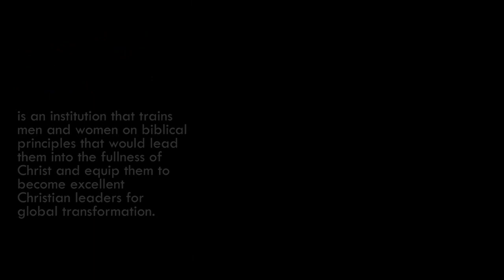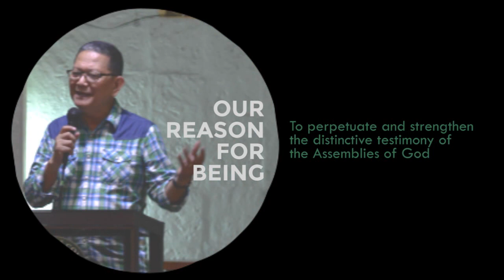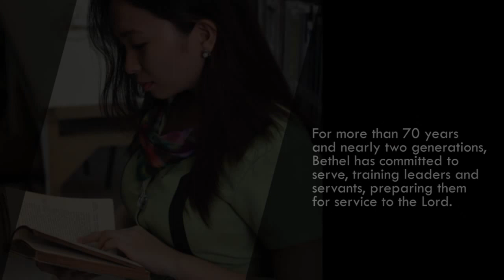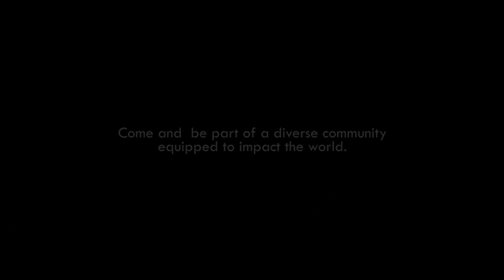Bethel Bible College of the Assemblies of God 2015-16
Come and be part of a diverse community equipped to impact the world for God's glory.